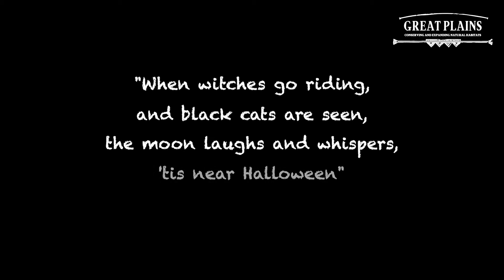Nighttime Animal Sightings Compilation | Great Plains Conservation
Halloween already? Never mind, just night time in the African bush. View all your favourite wildlife through the night lens in this short compilation of wildlife sightings.